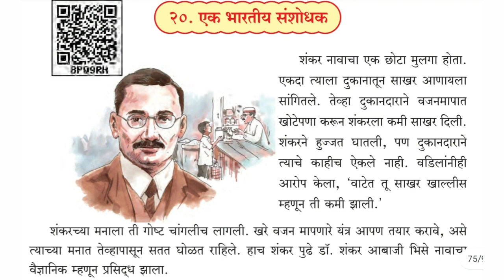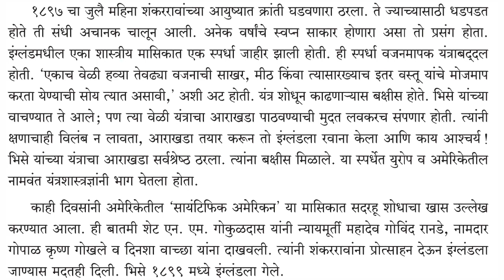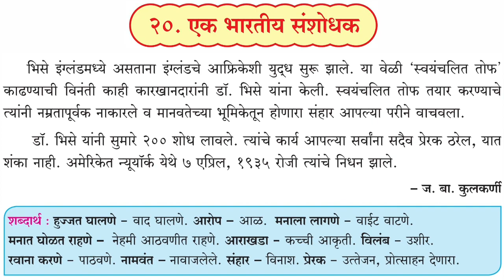एक भारतीय संशोधक/इयत्ता तिसरी/ डॉ.शंकर आबाजी भिसे/ak bharatiy sanshodhak /Dr.SHANKAR AABAJI BHISE